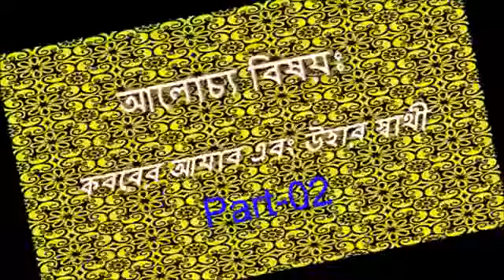137 2কবরের আযাব এবং উহার স্বাথী Part 02 Bangla wazby Sheikh Saadi Al Madani